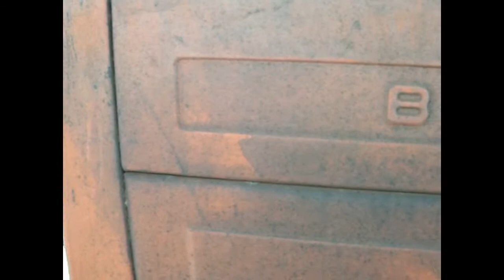PREZENTACJA CIĄGNIKÓW URSUSKRZYSIU.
PREZENTACJA MOICH CIĄGNIKÓW